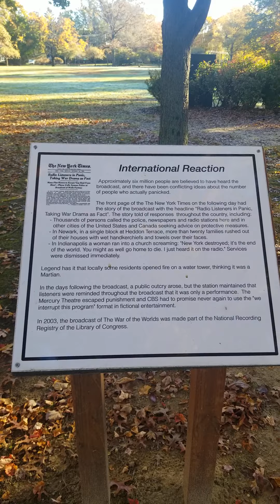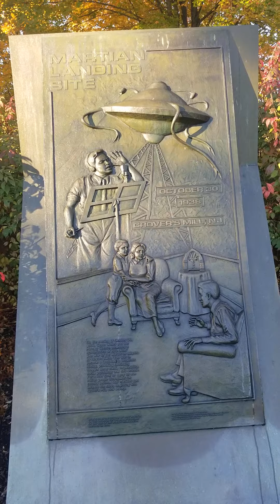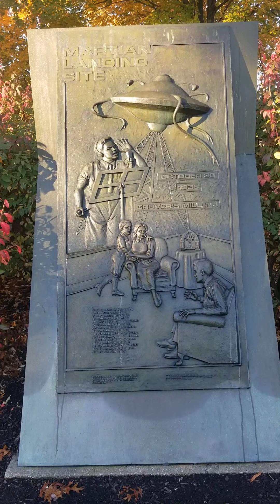Vintage Halloween: Grovers Mill NJ War of the Worlds 1938 Radio Broadcast